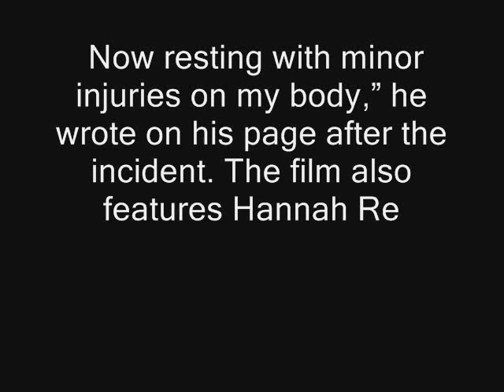Sajid Yahiya injured on sets of Darwinte Parinamam